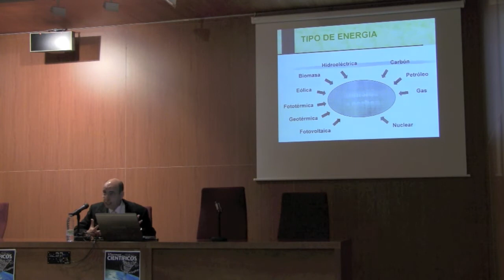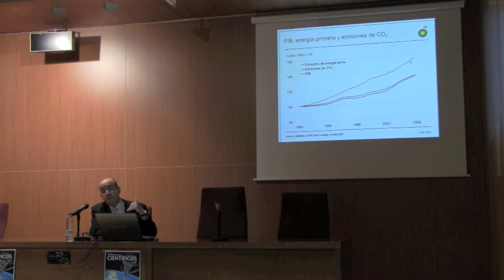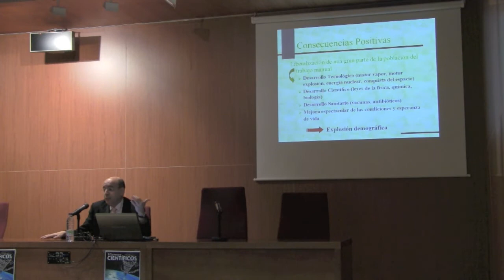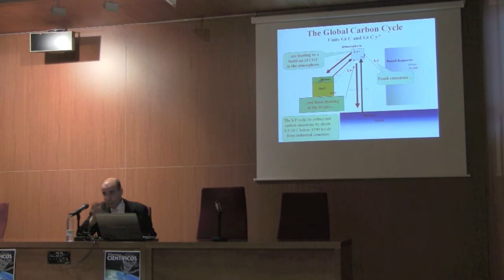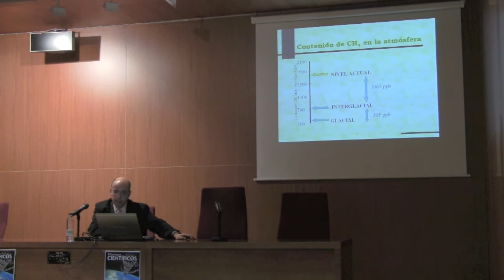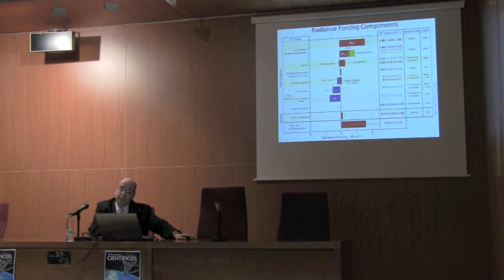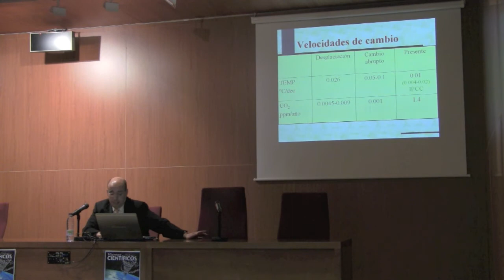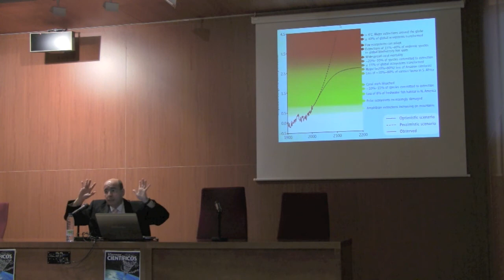6/6 - Conferencia "Cómo la Química nos ayuda a entender el cambio climático"